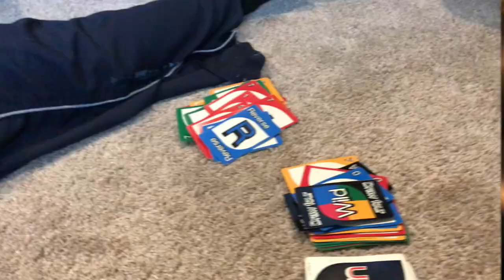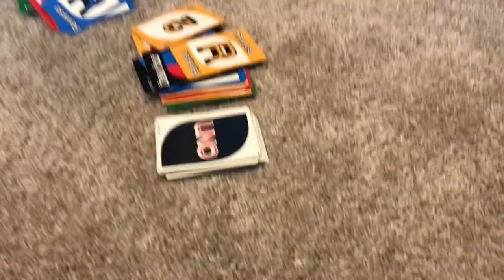COME TO CHURCH WITH ME VLOG, SUNDAY DINNER IDEAS | RIDE WITH ME... A GIFT FOR ME?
Come to church with me!!! See what I putchasedv from Sam’s l... Ride With me or just ride AND chat with me! Come along with these black family christian vloggers. Annndd… welcome to Tracie's Place! I'm Tracie, and I'm glad you've joined me for my new video! Also thumbs me up... "Like the Video!" LOL It helps me out in getting the video to more people who may want to see videos like these!

Tracie’s Place
Cincinnati, Ohio
                  45240